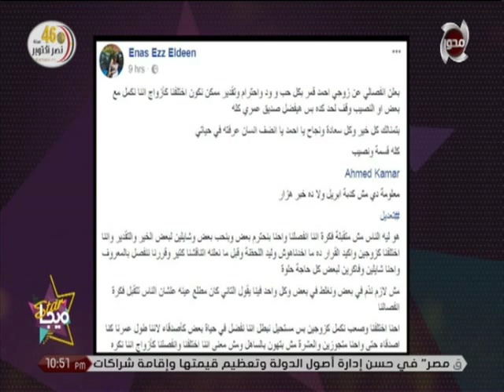ميجا إستار | لقاء مع الفنانة إيناس عز الدين